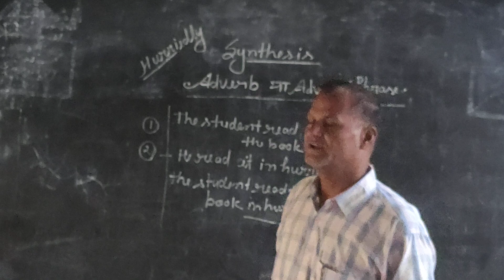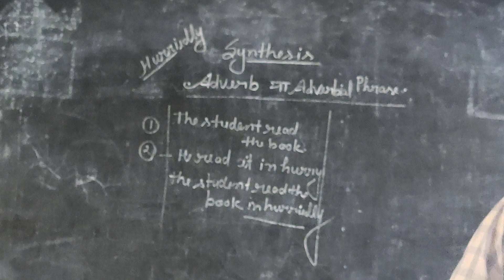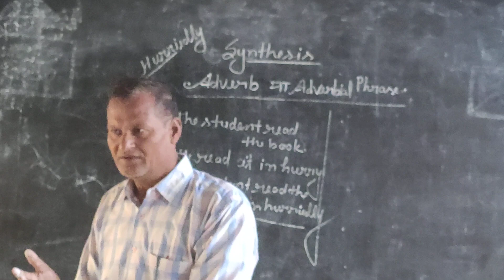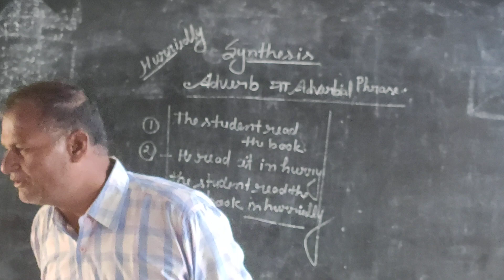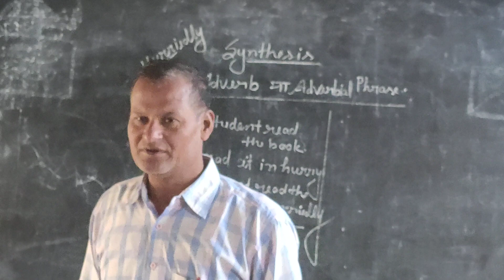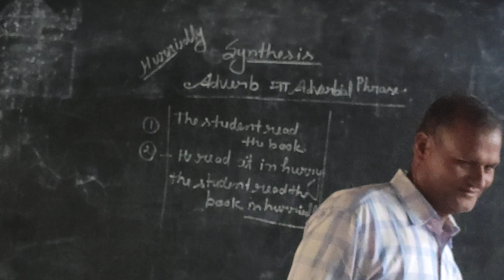November 27, 2023